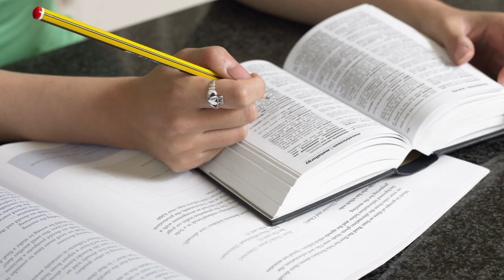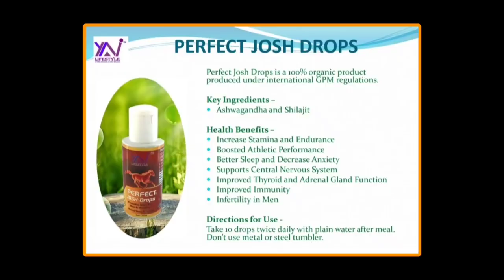Potki Maramda Nangna Khangdaba 14 🔥🔥